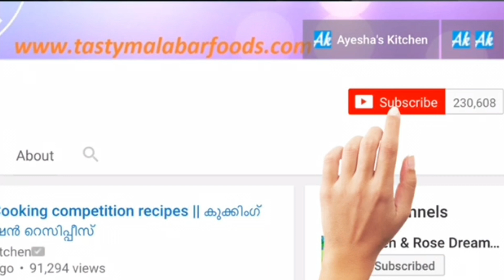Eid SWEET/ ഈദ് നു വിരുന്നുകാർക് നേരത്തെ തന്നെ ഉണ്ടാക്കി വെക്കാം ഈ കിടിലൻ സ്വീറ്റ്/ Ayeshas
Eid Special SWEET/ ഈദ് നു വിരുന്നുകാർക് നേരത്തെ തന്നെ ഉണ്ടാക്കി വെക്കാം ഈ കിടിലൻ സ്വീറ്റ്/ Ayeshas kitchen

Related recipes